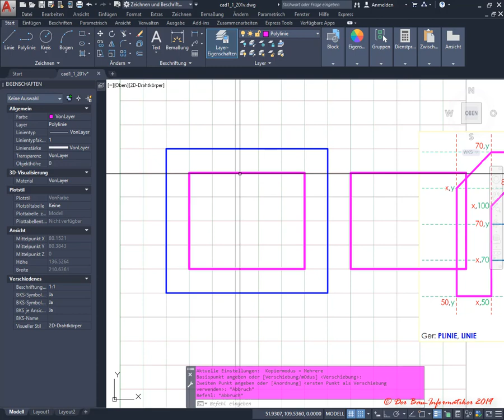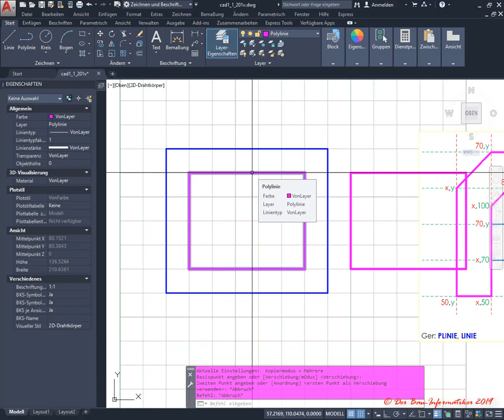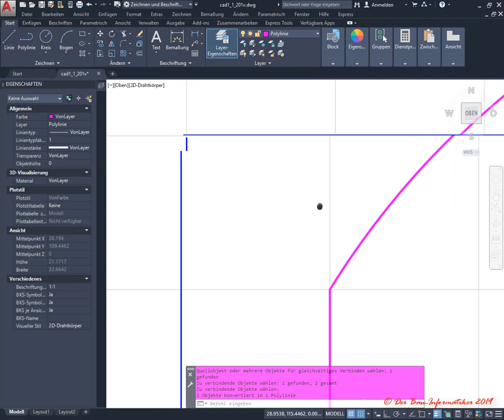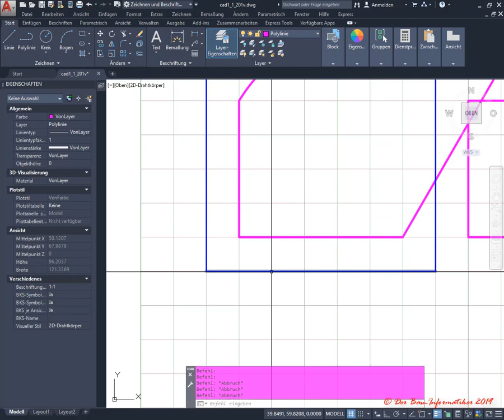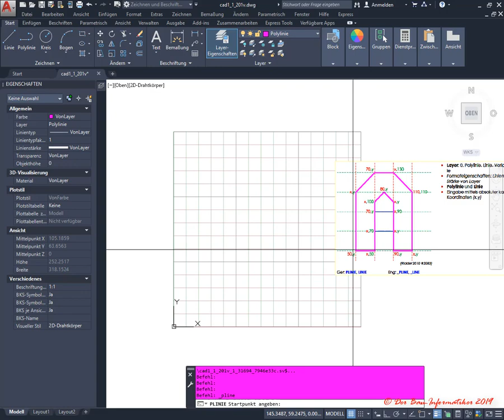AutoCAD 2D L1: Ü1 - Zeichnen von Linien u. Polylinien mittels absoluter kartesischer Koordinaten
In diesem Tutorial wird demonstriert, wie man 2D-Polylinien oder -Linien in AutoCAD mittels absoluten kartesischen Koordinaten zeichnet. Die Eingabe der absoluten kartesischen Koordinaten erfolgt dabei über die Befehlszeile. Alternativ dazu wird Koordinateneingabe über Raster und Fang demonstriert. Die Formatierung der Polylinie wird lediglich über die Layer definiert. (AutoCAD 2D Kurs: 1. Lektion, 1. Übung)